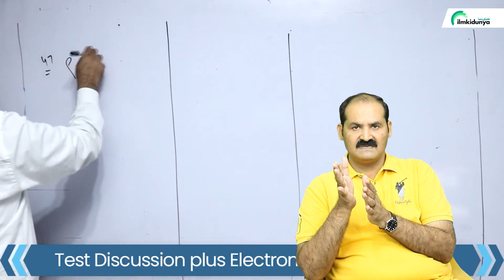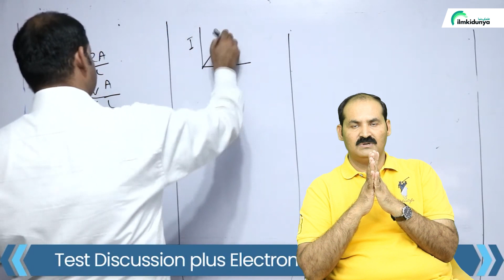PPSC Test Preparation - How To Prepare for PPSC Exams -PPSC Test Preparation For Physics Lecturer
The Punjab Public Service Commission (PPSC) is a government agency responsible for hiring and administering the provincial civil services and management services in the Punjab Province of Pakistan. A PPSC test is not something that you have to clear using your logical skills. Instead, it is about testing your memory. PPSC is considered as one the most important test of Punjab.

In this video you will get to know all about PPSC test

•Eligibility criteria
•Subject Selection formation
•Merit credibility and no of marks
•Book and important notes
•The link of Platform from where you can do PPSC test preparation easily in low cost is